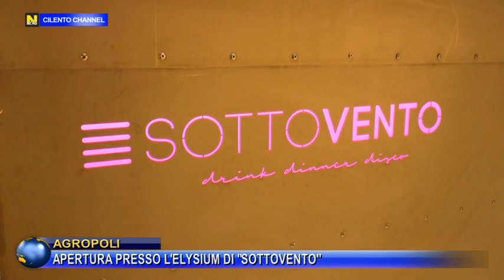AGROPOLI, APERTURA PRESSO L'ELYSIUM DI SOTTOVENTO